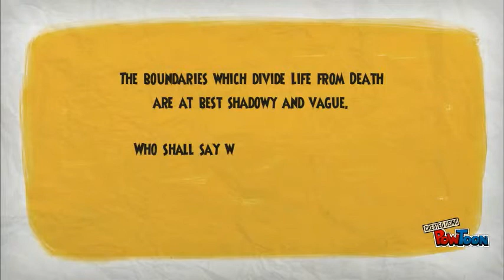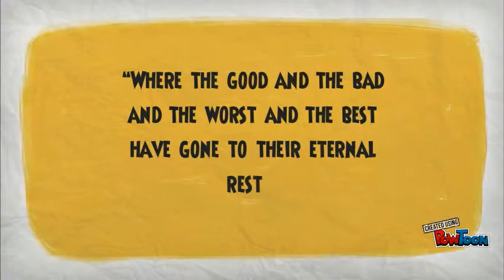Graveyard Photo Essay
This is a photo essay I created for my high school photography class.-- Created using PowToon -- Free sign up -- Create animated videos and animated presentations for free.  PowToon is a free tool that allows you to develop cool animated clips and animated presentations for your website, office meeting, sales pitch, nonprofit fundraiser, product launch, video resume, or anything else you could use an animated explainer video. PowToon's animation templates help you create animated presentations and animated explainer videos from scratch.  Anyone can produce awesome animations quickly with PowToon, without the cost or hassle other professional animation services require.